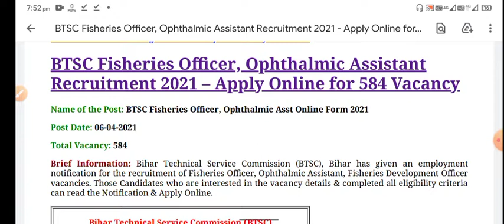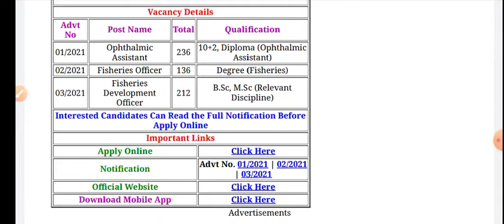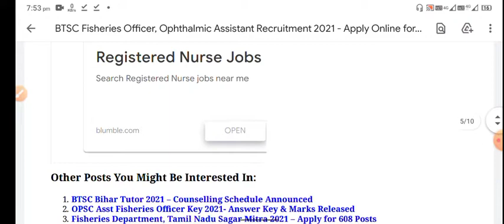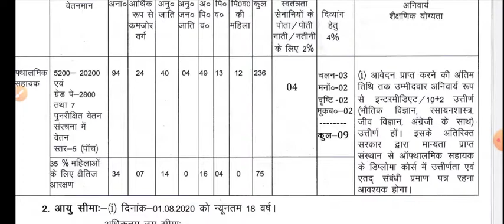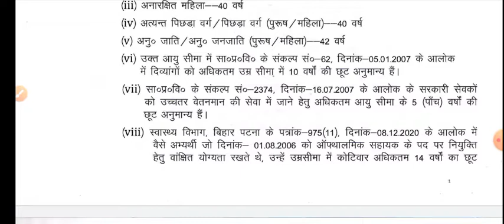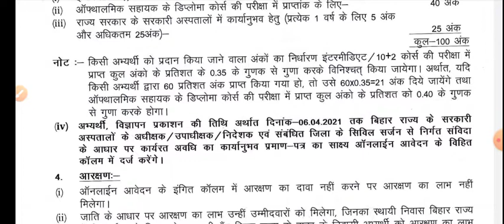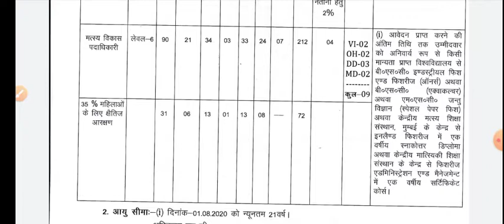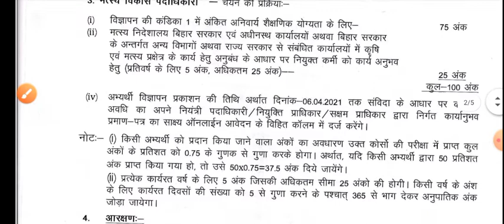BTSC Vacancy 2021 | BTSC Ophthalmic Assistant, Fisheries Officer | Eligibility, Salary, Exam Pattern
BTSC Vacancy 2021 | BTSC Ophthalmic Assistant, Fisheries Officer | Eligibility, Salary, Exam Pattern BTSC has released a notification for the recruitment of Ophthalmic Assistant & Fisheries Officers.